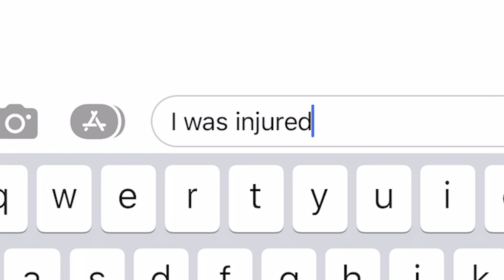Ukrainians receive Duggan Donations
Today, we received this picture of Max from Ukraine.
He wanted to let us know he got the shirts from the E.M. Duggan/Ukraine clothing drive along with the letter we wrote telling those who get the, Duggan designed, Glory to Ukraine shirts,  to think of it as a hug from people around the world who care.

I wanted to share this so people know things are making it over there. We sent 25 filled boxes of new clothing and Max let me know it got there.
He also told me he was injured and the Ukraine military is taking care of him. He wanted to thank everyone who has supported Ukraine and I wanted to let people know our kindness matters.

Thank you, Christ the King Ukrainian Church for getting it over, Bob Falvey of RMF Marketing Solutions for helping with the shirts and to all those who donated.